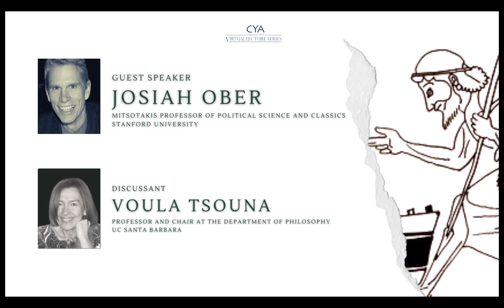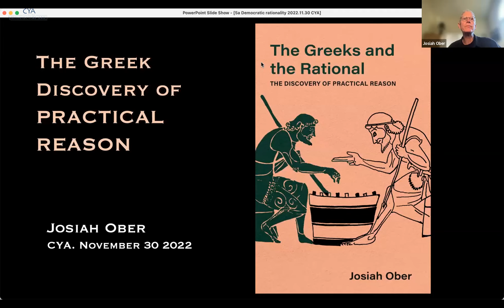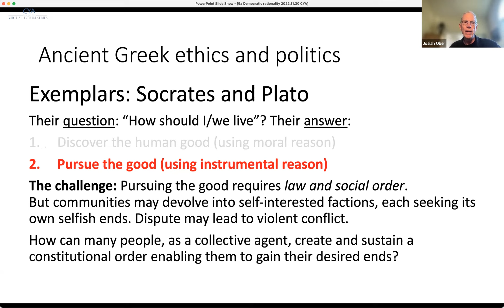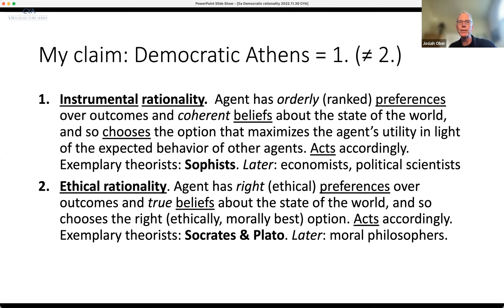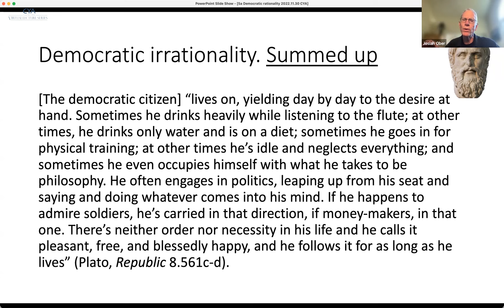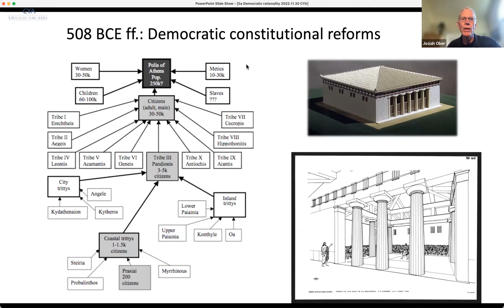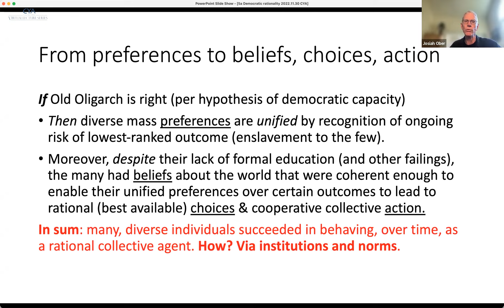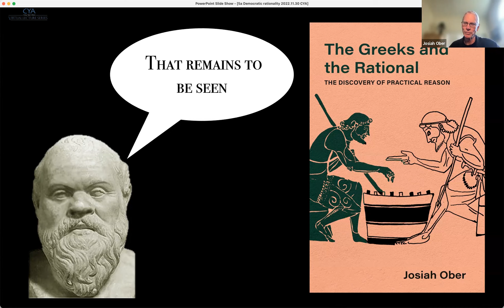The Greek Discovery of Practical Reason || Josiah Ober & Voula Tsouna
Prof. Josiah Ober, Mitsotakis Professor of Political Science and Classics at Stanford University and Senior Fellow (Courtesy) at the Hoover Institution, traces Practical Reason from its origins to its modern and contemporary permutations.

The Greek discovery of practical reason, as the skilled performance of strategic thinking in public and private affairs, was an intellectual breakthrough that remains both a feature of and a bug in our modern world. Countering arguments that rational choice-making is a contingent product of modernity, Prof. Ober traces the long history of theorizing rationality back to ancient Greece.

Prof. Voula Tsouna, UCSB Distinguished Professor and Chair of Philosophy at UC Santa Barbara, is facilitating the discussion.

This discussion is part of CYA's Virtual Lecture Series.
Wednesday, November 30th, at 12 p.m. (ET) / 7 p.m. (Athens).
The Greek Discovery of Practical Reason